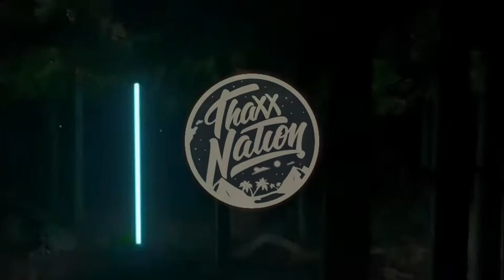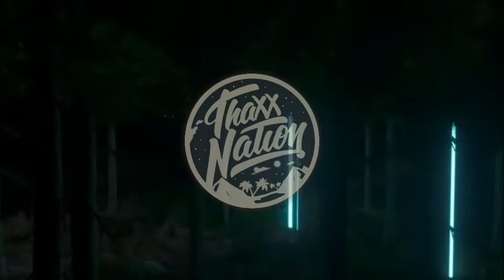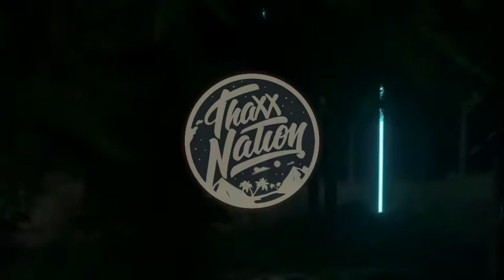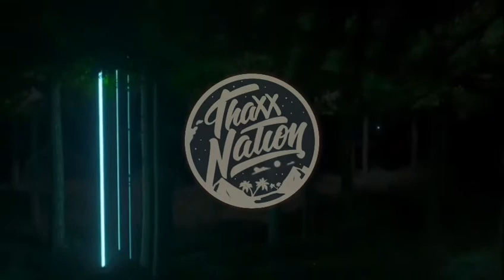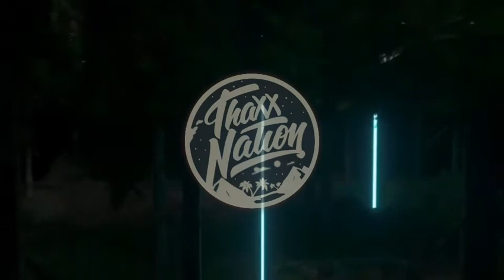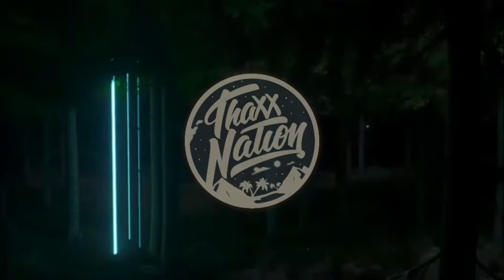Diamond Eyes: ⚡Thaxx Nation Legacy Mix ⚡Chill Dubstep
⚡ SUPER CHARGED WEEK ⚡

🌷Followed🌷

⚡Tracklist

00:00 Flutter
03:54 Everything
08:20 Stars

🌷Diamond Eyes